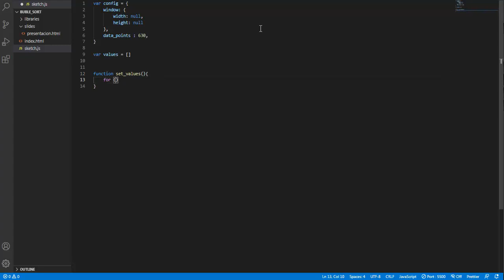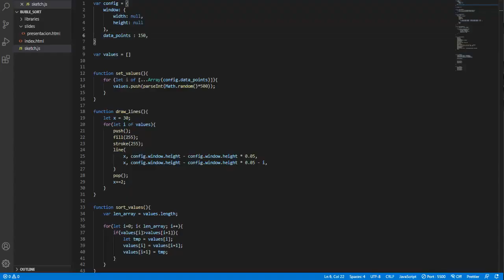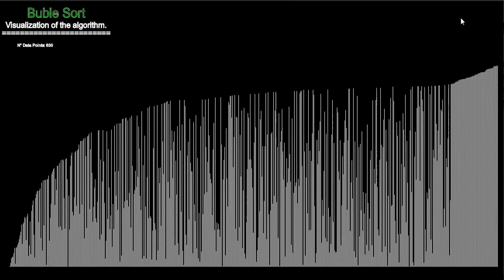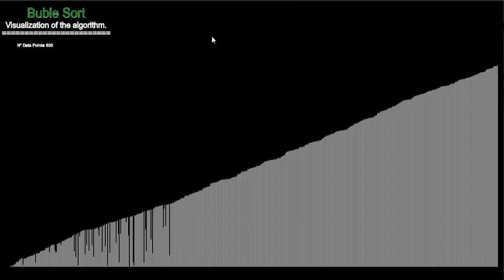Buble Sort Visualization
Small visualization of the "buble sort" algorithm using javascript.

Stack Used:
p5.js